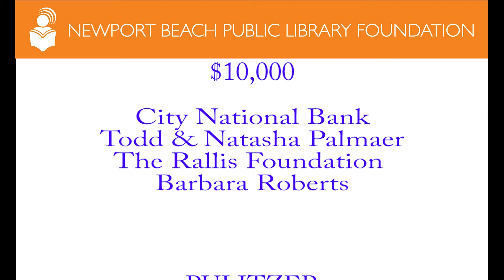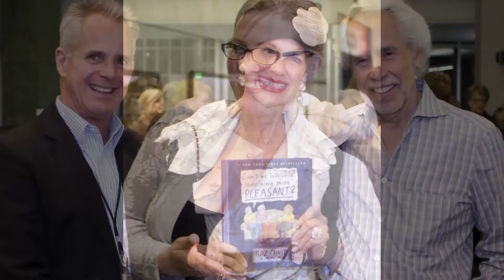2016 Highlights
The highlights of the Nineteenth Annual Witte Lectures series.